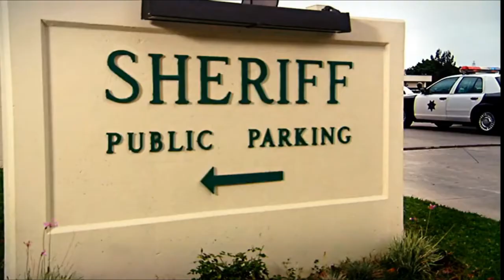The Reno Sheriff's Department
Everyone's on crystal meth and prostitution's legal